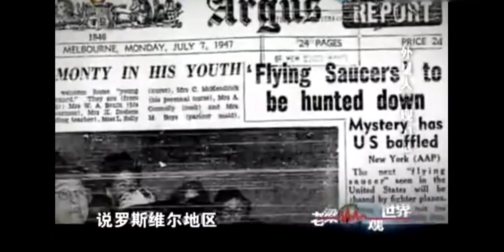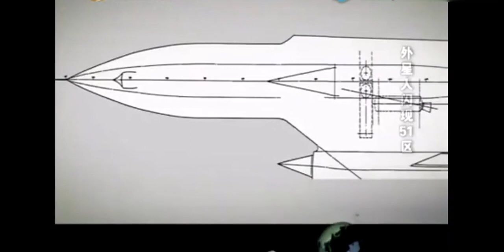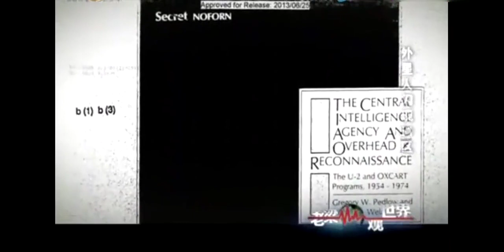老梁說天下-美國為什麽要掩蓋外星人閃現51區的真相讓老梁為你解惑